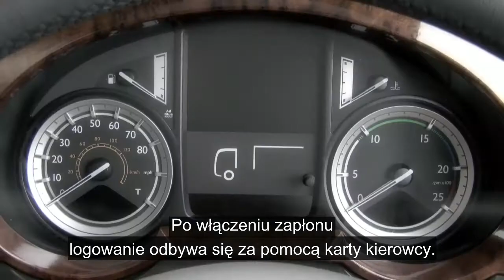DAF: 04 DAF XF Euro 6 cyfrowy tachograf (Euro 6 / 2013 - 2016)